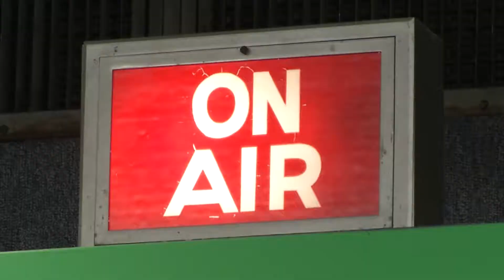Meghan Lane: KRCG 13 promo loop Winter 2015